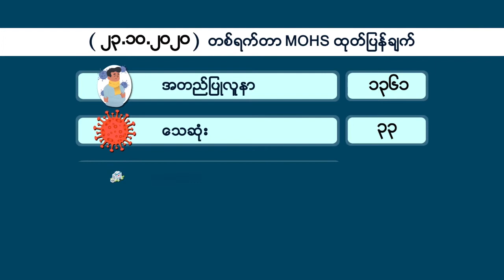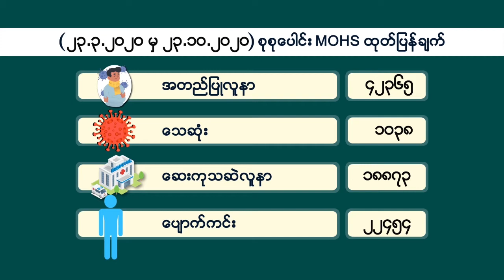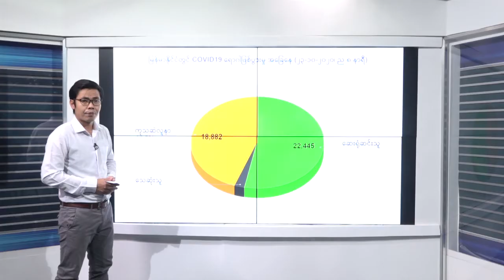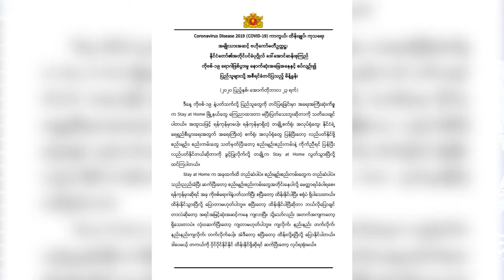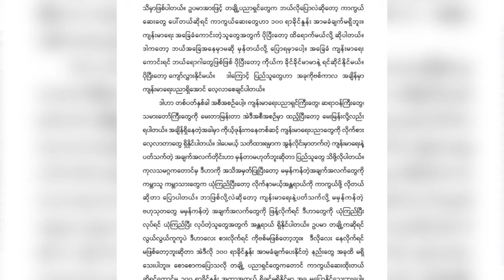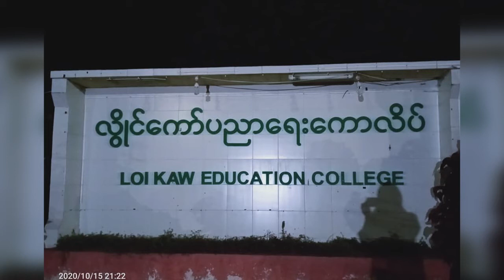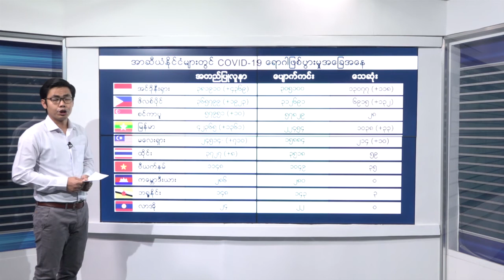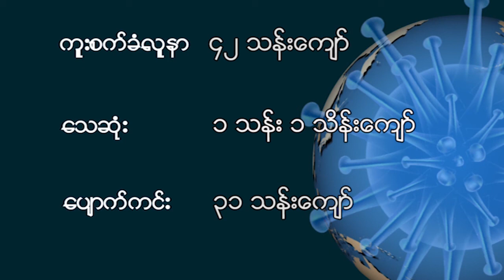DVB - COVID-19 News Update (အောက်တိုဘာ ၂၄ ရက် မနက်ပိုင်း)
မြန်မာနိုင်ငံမှာ COVID-19 အတည်ပြုလူနာပေါင်း (၄၂,၃၆၅) ဦး ရှိခဲ့ပြီး သေဆုံးသူပေါင်း (၁၀၃၈)ဦး ရှိနေပြီဖြစ်ပါတယ်။မြန်မာနိုင်ငံရဲ့အောက်တိုဘာ (၂၄) ရက် မနက်ပိုင်းအထိ ကိုဗစ်နိုင်တင်း ကပ်ရောဂါ နောက်ဆုံးရသတင်း အချက်အလက်တွေကို စုစည်းတင်ဆက်ပေးထားပါတယ်။
DVB TV - 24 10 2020 (Morning update)